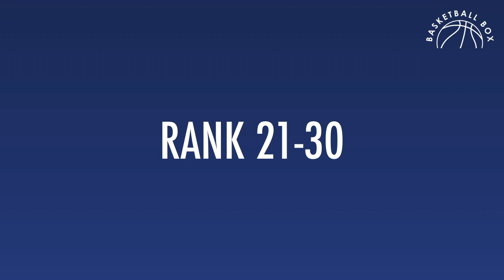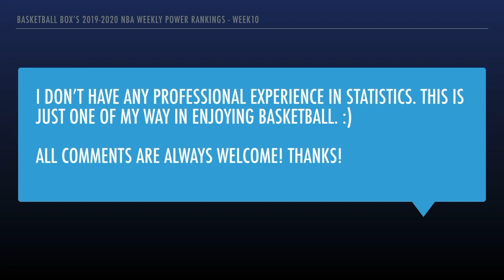Basketball Box's 2019-2020 NBA Week 10 Power Rankings (December 23 - December 29)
7th consecutive week for Milwaukee Bucks as rank 1! Plus minor shifts in the rankings and Clippers are now at rank 5.

As previously mentioned, this ranking will be and have to be different from the official power rankings but hope you all could enjoy my thoughts. Thanks.